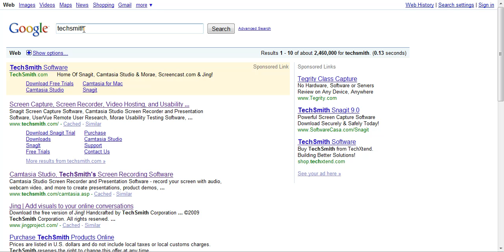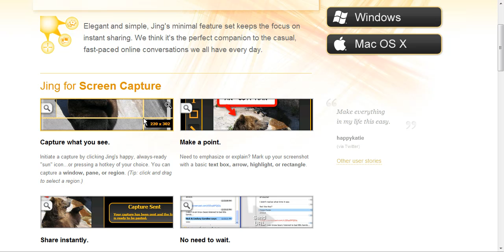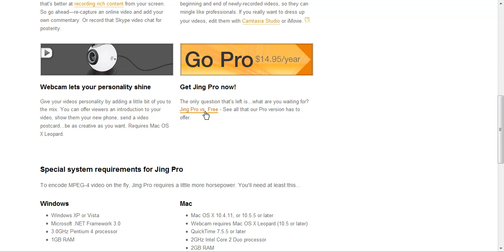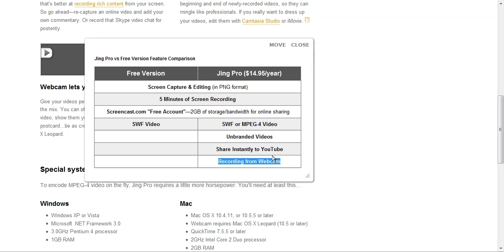Free Video Streaming Capture Software With Jing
Captured by freebiebizworld